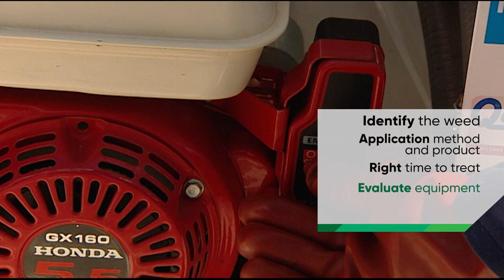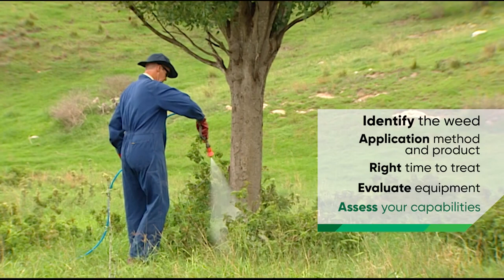Why Control Woody Weeds - Identification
The first step in any woody weed control program is to identify the weed species and growth habit in each paddock. Different woody weed species often require different herbicides and application techniques for long term control.